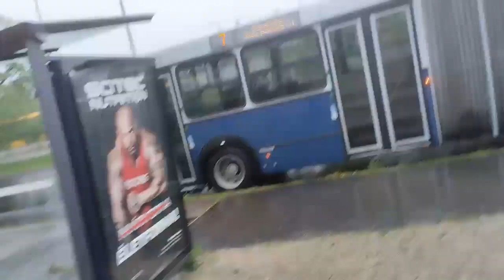RETRÓ HÉT VÉGE NOSZTALGIA IKARUS BUSZOKKAL 2023. 05. 14.